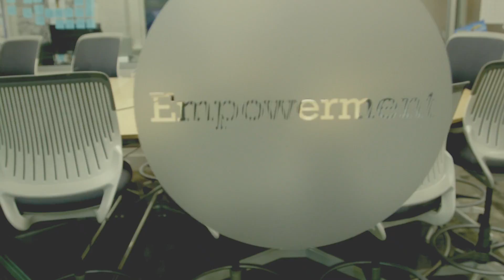NLP WEB PROMO